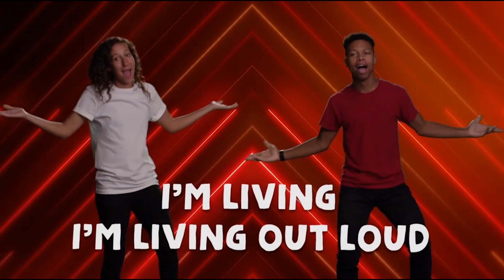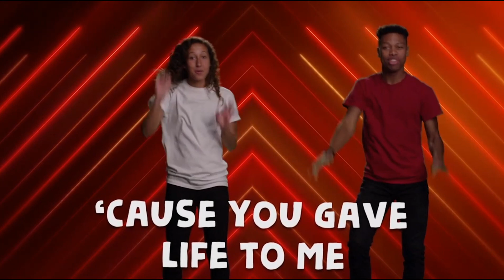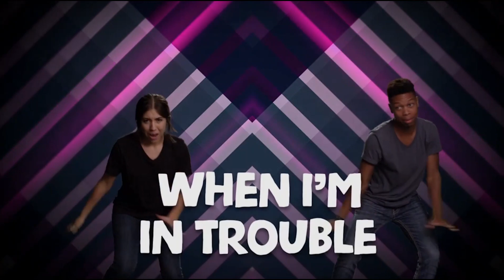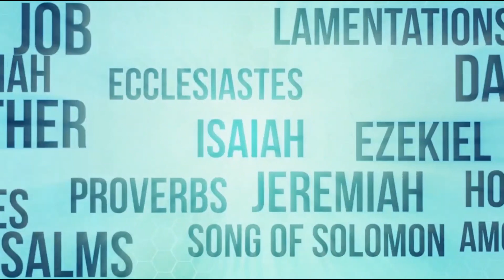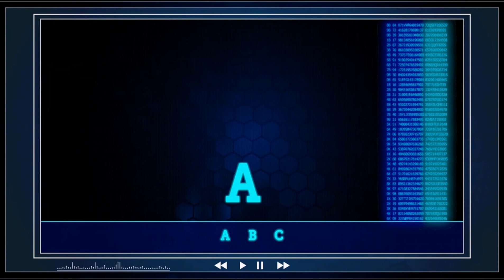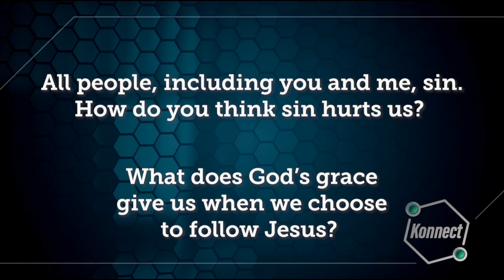Konnect // Grace Week 1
If you'd like to know more about our ministry please visit us And if you have a testimony of the amazing things that God is doing in your life through our ministry, please email it to